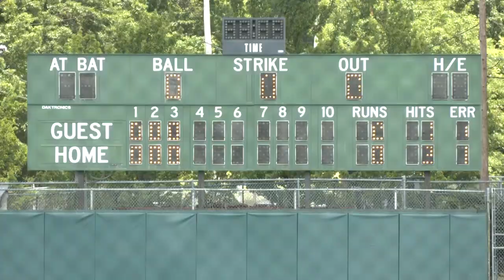Hiller Varsity Baseball vs. St. Mary's 6-22-2019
June 22, 2019 - Division 2 State Final at Alumni Field, Lowell, MA